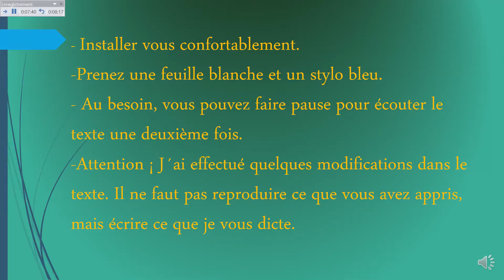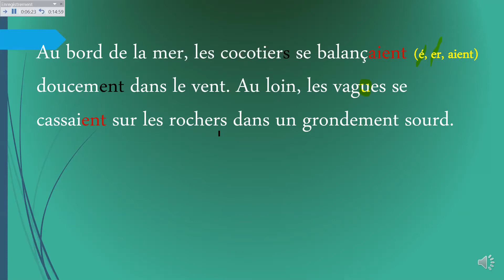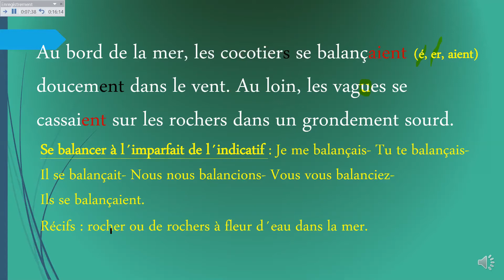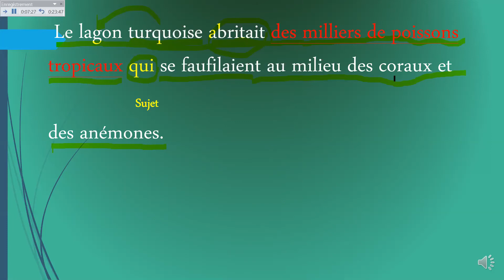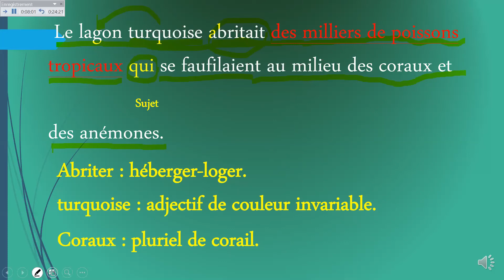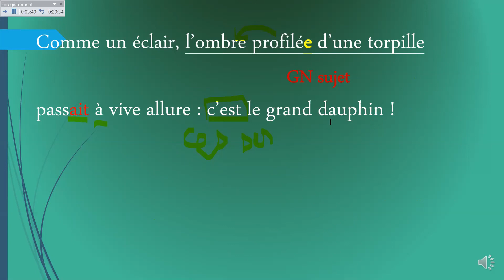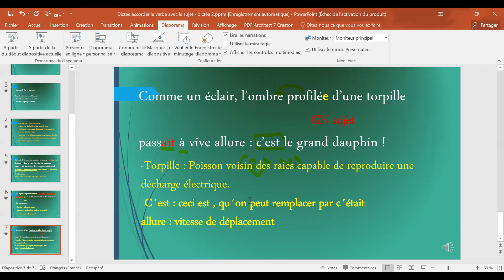La correction de la dictée / Accorder le verbe avec le sujet.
Accorder le verbe avec le sujet, accorder le groupe nominal.